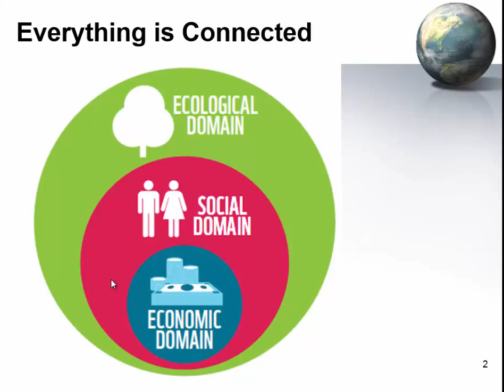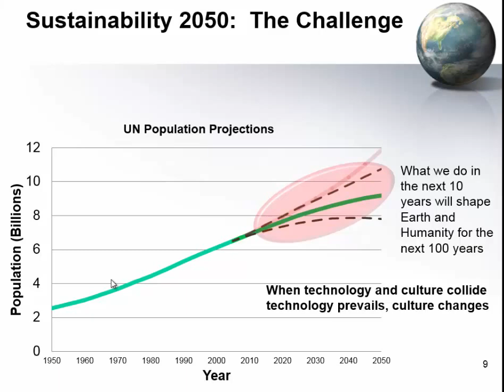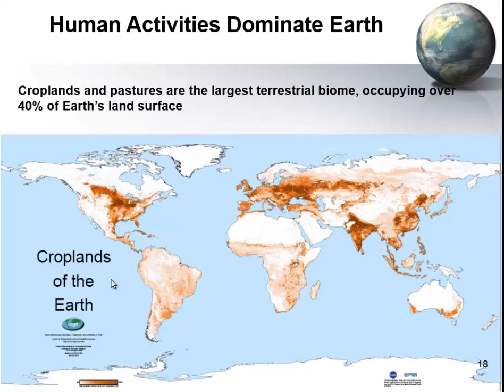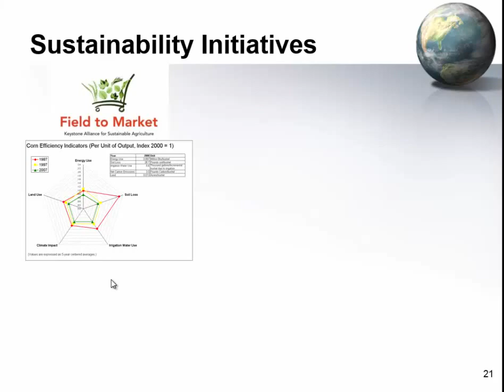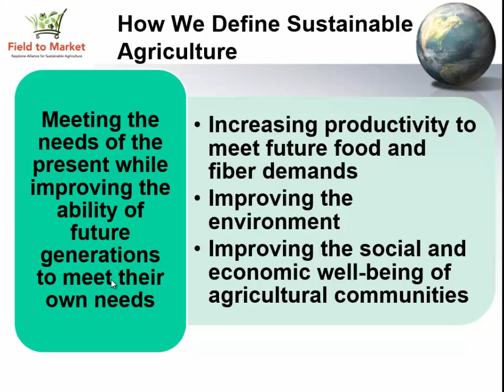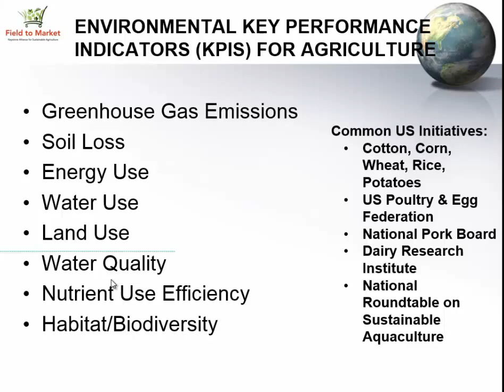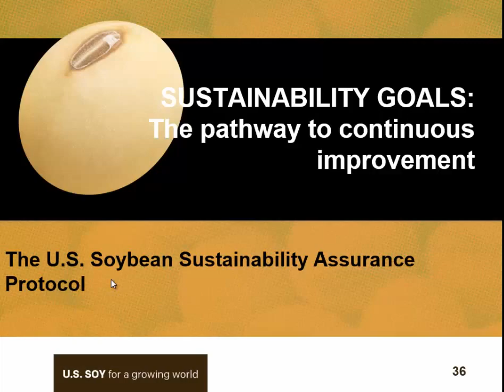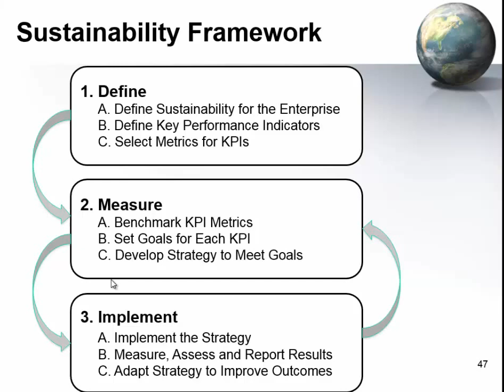The Science of Sustainability: Adapting Agriculture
More presentations in this symposium Dr. Marty Matlock – Executive Director, Office for Sustainability, Biological & Agricultural Engineering, University of Arkansas

Future challenges and opportunities for animal agriculture to increase food production with fewer resources and less environmental impact.
Recorded at the 2015 Waste to Worth Conference in Seattle Washington.